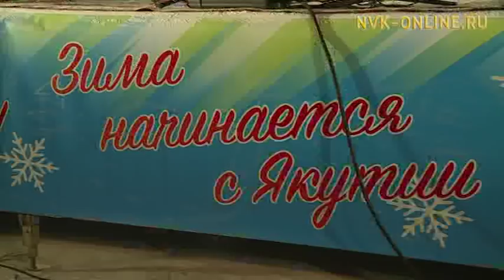В Якутии проходят мероприятия всероссийского фестиваля «Зима начинается с Якутии»